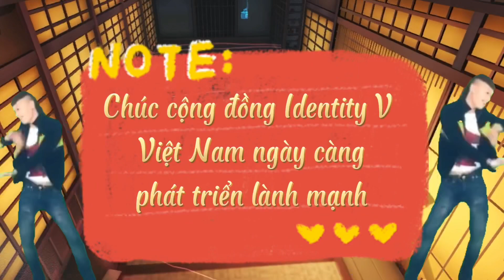Tết rồi đừng đánh bạc nữa :))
Số zalo bạn Nguyễn Kiên bán acc : 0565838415

0:00 Quảng cáo
0:24 Tết đến rồi đừng đánh bạc nữa :))